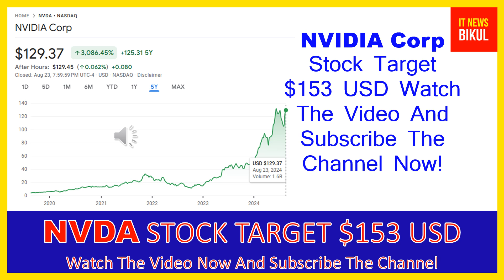NVDA Stock - NVIDIA Corp Stock Breaking News Today | NVDA Stock Price Prediction | NVDA Stock Target